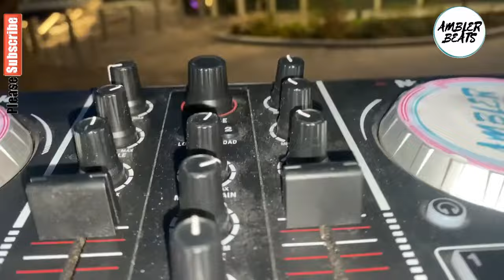Life In Bradford in 2024 Crackumentary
i make boring vlogs and i was in bradford today and it was very interesting